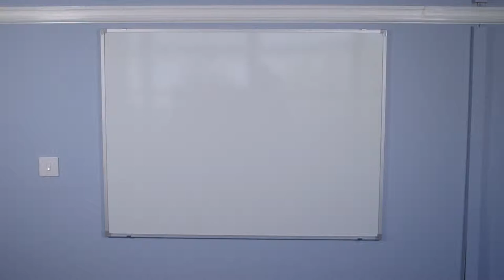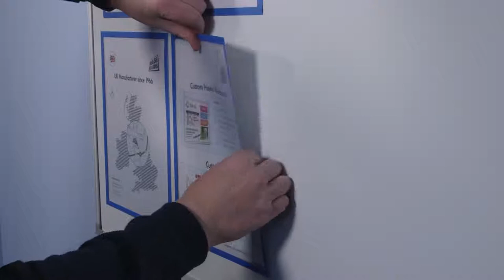Triple Whiteboard On Rail System